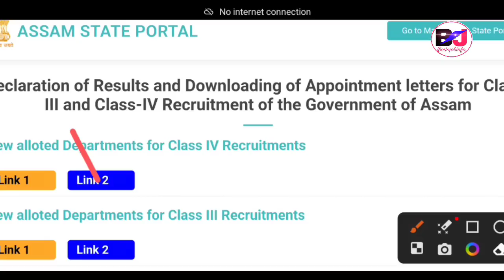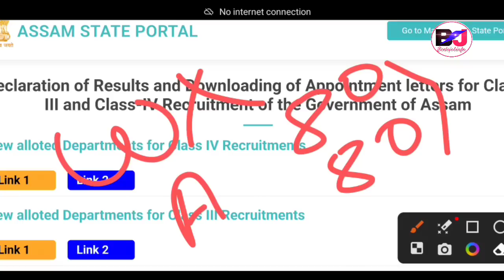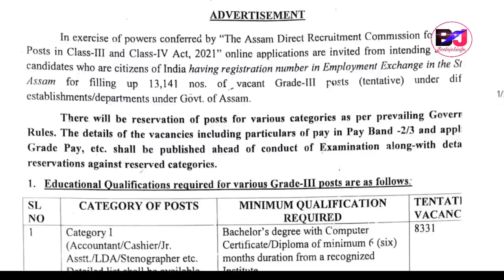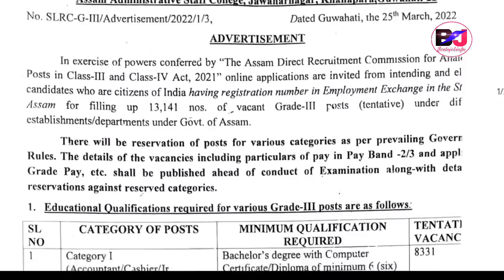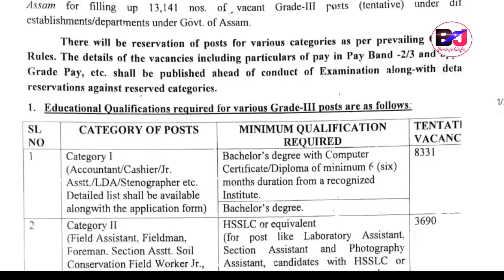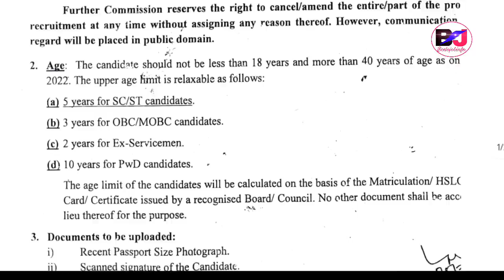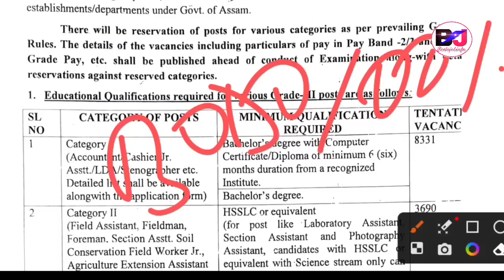आसामनि ADRE 2.0 आव साख्रि मोननो Criteria आरो Selection, Additional List 22776 New Vacancy 2023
Assam Direct Recruitment Selection Process and Appointment Letters Distribution Prgm Big Update by Govt of Assam
Assam Govt Direct Recruitment New Vacancy Out and Apply Date will be Announced Soon... by the month of July.
Assam New Jobs Grade III and Grade IV Vacancies for Various Departments and Disignation under Direct Recruitment or SLRC. Official Website 👇👇👇👇👇👇👇👇👇👇👇👇